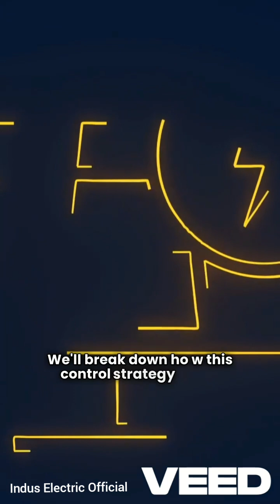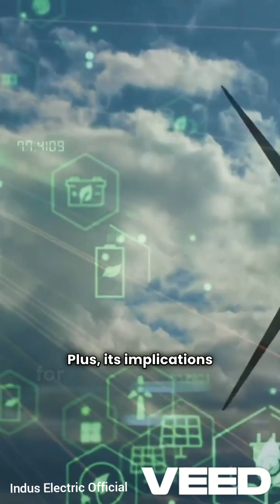Smart EV Charging Solutions | Intelligent & Efficient EV Charging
This video explains smart EV charging solutions and how intelligent charging systems optimize energy usage, reduce charging costs, support grid stability, and integrate renewable energy sources. Learn about smart chargers, load management, real-time monitoring, and future-ready EV charging infrastructure for homes, businesses, and public networks.
This video is ideal for EV owners, engineers, technicians, and anyone interested in electric mobility, smart energy systems, and sustainable transportation.